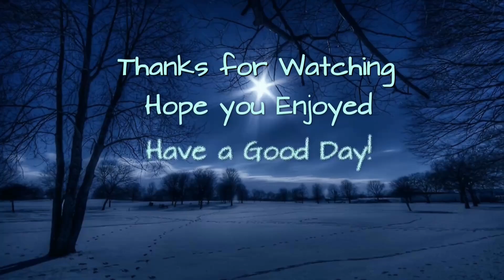I am Setsuna - Ep 2: Meeting Her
We find the village and end up getting into some fights while going to meet our target. Seems like it's gonna be as easy as one would think (and yes I was worried I could end the game early by making the wrong choice.)